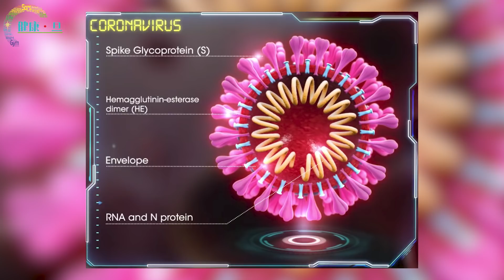越洋請教美國高人 趙汝威博士：新冠病毒「有殼」易殺 下隻「無殼」就大鑊 落大雨或有助紓緩疫情 - 鄭丹瑞《健康旦》趙汝威博士 PART 1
2:48 病菌大多先攻擊肺部 確實令人擔心
3:23 病毒是由一個核酸分子（DNA或RNA）与蛋白質構成的非細胞形態，它是由一個保護性外殼包裹的一段DNA或者RNA，藉由感染的機制，這些簡單的有機體可以利用宿主的細胞系統進行自我複制，但無法獨立生長和復制
3:37 1918 西班牙流感
6:41 面對病菌不需過份擔憂 但絕不能輕視
7:55 每日觸摸面部可達三千次 時刻警惕
8:46 病菌可在40%-50%濕度空氣傳播
9:53 酒精需要60%方可殺滅細菌
10:20 鹼性pH10或以上亦可殺滅病菌
11:24 留意自然定律 或許可找到另一種辦法
11:47 可嘗試用超過pH10番梘做清潔
12:31 落大雨或許是個好兆頭

趙汝威博士解釋冠狀病毒結構
使用鹼性pH10或以上的番梘、50%以上濕度的環境有助消滅病毒

「健康·旦」主持鄭丹瑞與身在美國、曾就讀醫科並擁有醫學、自然療法兩個博士學位的國際美容、健康及護膚顧問趙汝威博士進行視像訪問。

趙博士解釋，「2019冠狀病毒」是一個由核酸分子（DNA或RNA）和蛋白質構成的非細胞形態，其結構外層由一個保護性的蛋白質外殼包裹，麻疹、風疹和腮腺炎等的病毒亦有同樣的外殼結構，這類病毒比結構上沒有外殼的病毒較易殺滅。

趙博士指，人類每日觸摸面部可達三千次，呼籲大家應時刻保持警惕，出外必須戴上口罩。市面上大部分的清潔用品如番梘、洗頭水為了標榜對皮膚無害，都屬酸性，未能殺滅病毒。他建議使用60%濃度的酒精或鹼性達pH10的番梘清潔，方可殺滅病毒。他亦提出，濕度會影響病毒的傳播能力，病毒較易於40%至50%濕度的空氣傳播，如果濕度太高，例如下雨則最不利病毒存活。